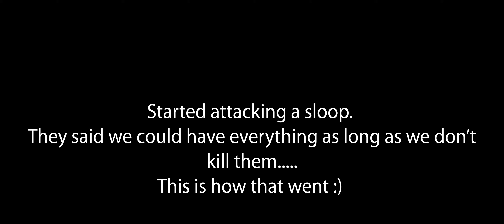Can We Help You?! | Season 6 | Sea of Thieves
Sailing the seas with the Chicken Crew! A longplay video of Sea of Thieves Arena without commentary! Sit back and relax :-)